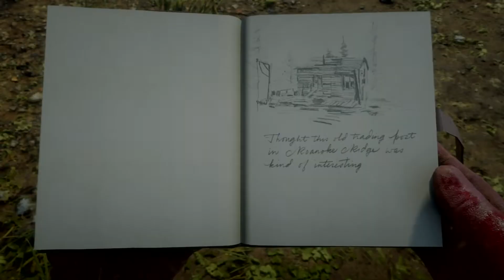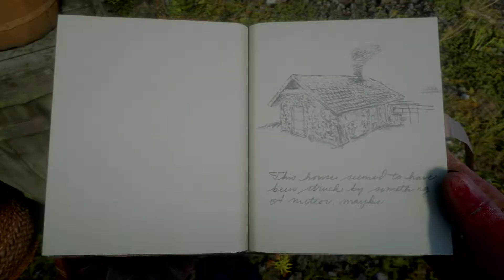RDR2 Where to find 2 meteorites (and a cougar)